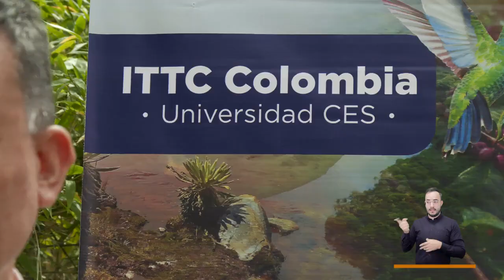Fentanilo [El Concejo somos tú y yo] -Telemedellín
Una droga sintética de alto poder de adicción puede ser perjudicial para la salud, por tanto, es importante conocerla y actuar siguiendo las instrucciones del personal de salud para evitar su consumo.